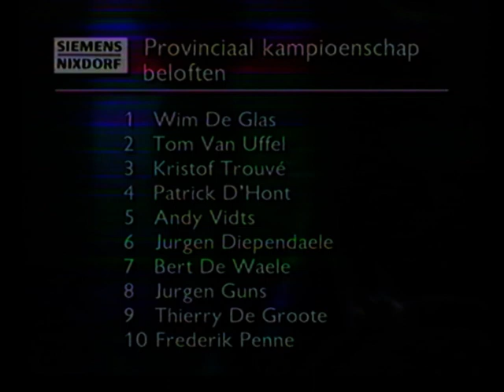PK Poesele beloften 1997 winnaar Wim De Glas